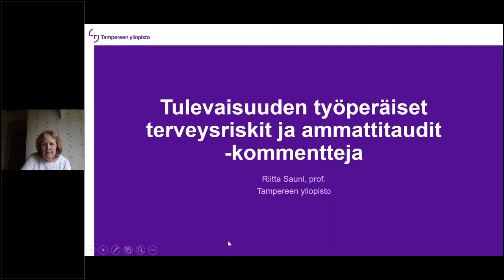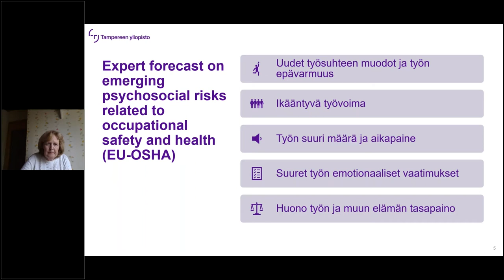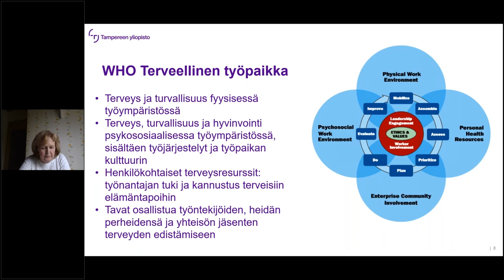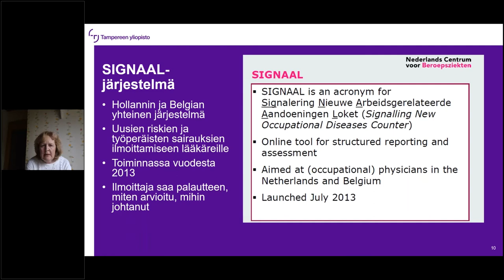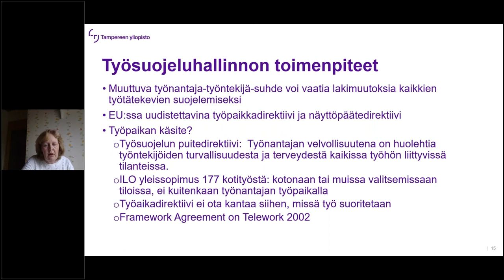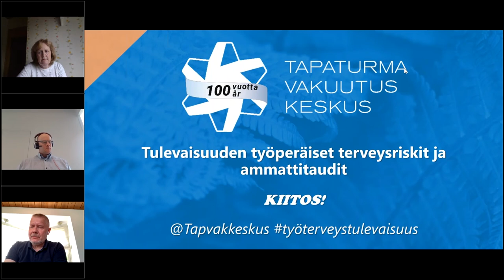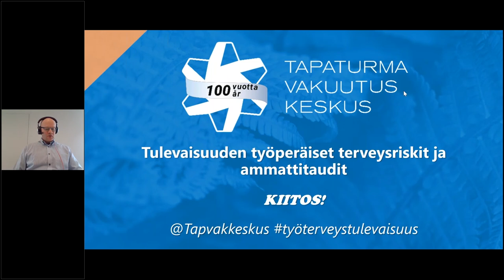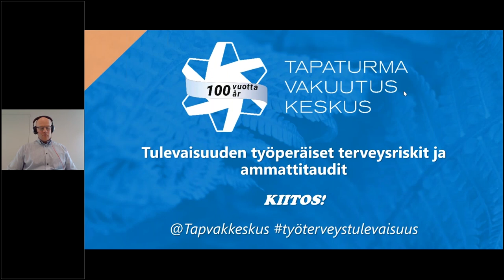TVK Forum 27.5.2020 - Riitta Sauni ja loppupuheet